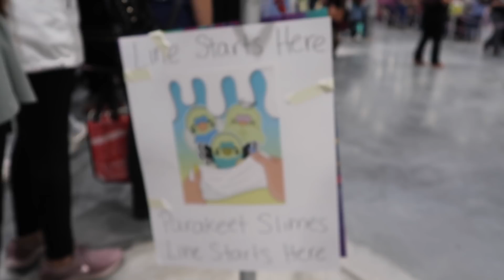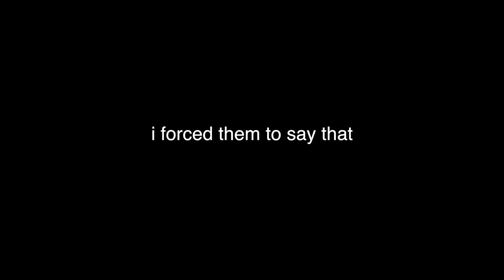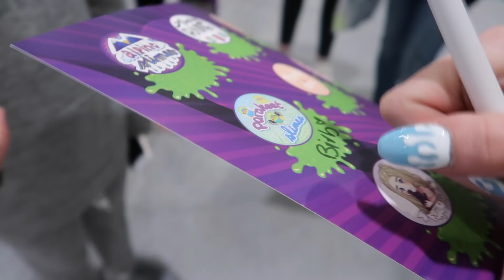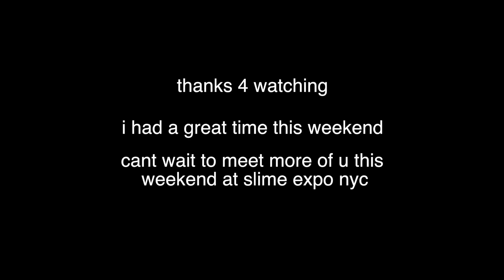WORLDS BIGGEST SLIME CONVENTION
This vlog is about vlog